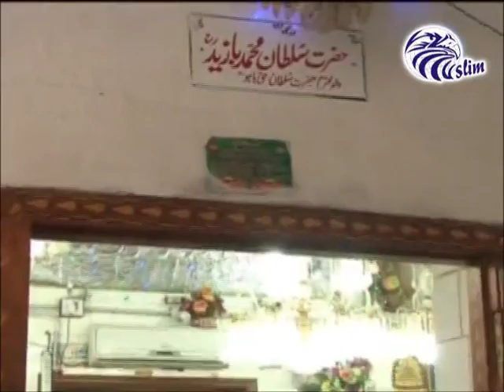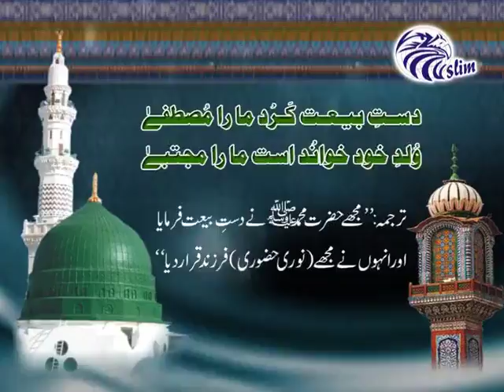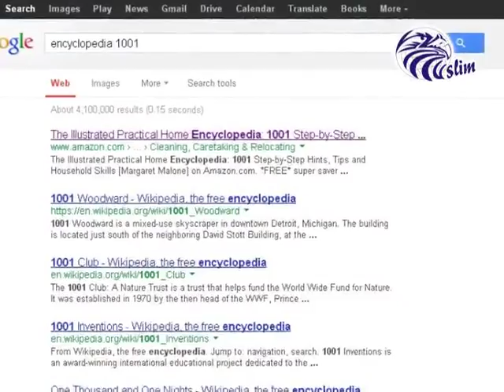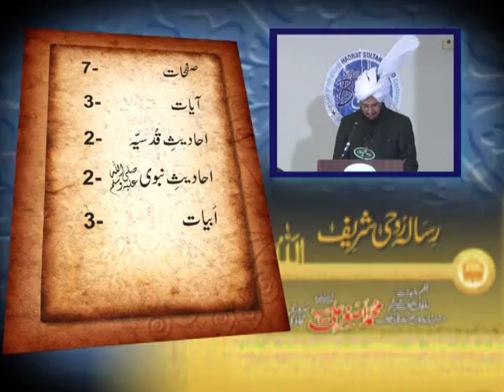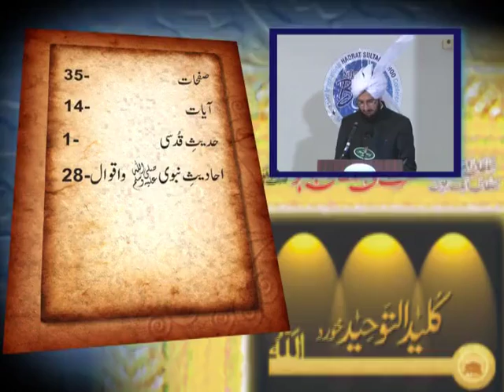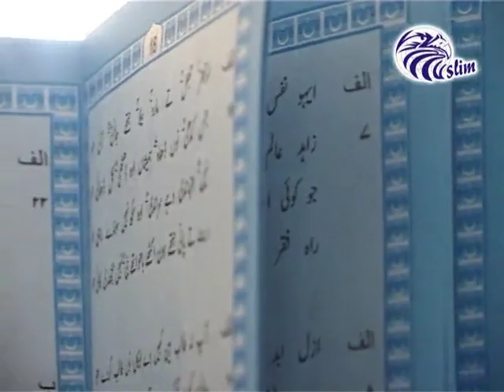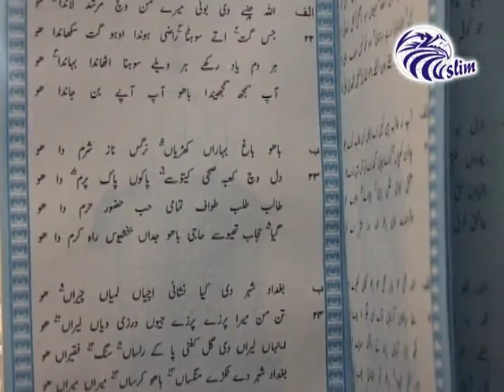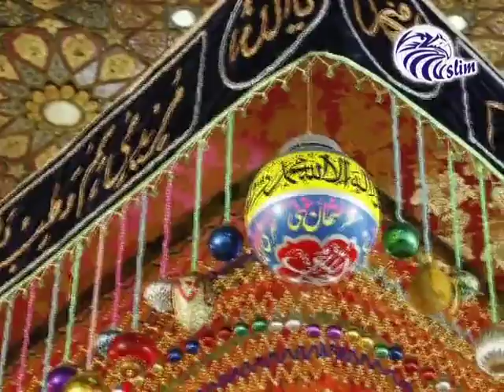An Introductory Documentary on Hadhrat Sultan Bahoo.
An Introductory Documentary on Hadhrat Sultan Bahoo R.A presented in the seminar titled “Intellectual Dimensions of Hazrat Sultan Bahoo & International Peace” organized by MUSLIM (Mission of Unity, Stability & Leadership In Muslims) Institute in collaboration with Iqbal International Institute for Research & Dialogue on Tuesday 7th May 2013 at Allama Iqbal Auditorium, Faisal Mosque Campus International Islamic University, Islamabad.

Teachings of Sultan Bahoo are a magnificent source of guidance and inspiration for mankind in 21 century & help towards establishing a tolerant purposeful pluralistic society. They are an immense source of strength in guiding Humanity.

Hadhrat Sultan Bahoo was a great Sufi Master who promoted spiritual path to Allah which was adopted by desirous whose purpose of life was to attain Devine intimacy and unison by adapting complete path of Sharia

Sultan Bahoo is one of the greatest Sufis of the world and his thought equals that of Jalal-ud-Din Rumi, the great and famous Persian Sufi poet of the twelve century. According to all records available, he was a man of God. With his heart fully and deeply immersed in the love of God and his feet firmly planted in the celestial spheres, he ardently longed to become one with the Primal Unity. He authored more than 140 books in Persian on mystical truths. In the Indo- Pak Sub-Continent, he is more renowned for his poetry; in Punjabi poetry that sings of love for God and pours forth his spontaneous and passionate longing for God. His path is the Sufi path of Love, and his surrender to the Divine Beloved is unconditional and complete. There is no ulterior motive in his pure love for God; he desired nothing but God only.